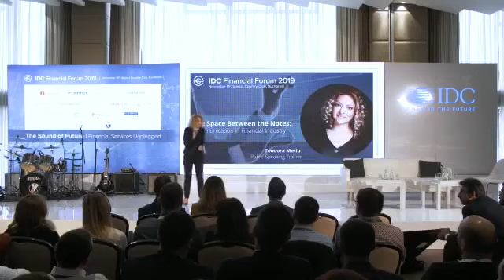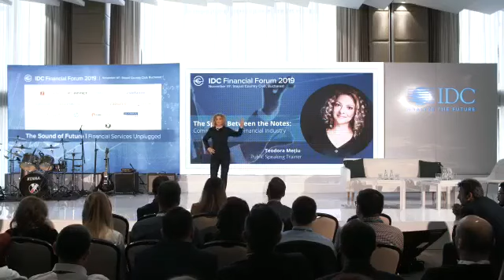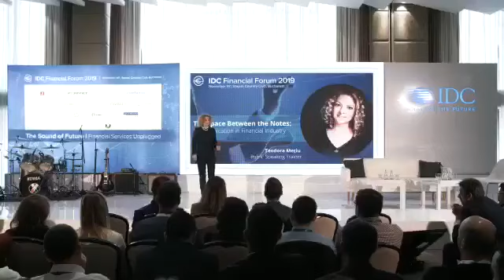Capcanele vorbitului în public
Cele mai multe discursuri nu reușesc pentru că speakerii se gândesc doar la simpatia pe care vor să o atragă și la groaza criticilor celorlalți.
De aceea, mânați de aceste două gânduri, aceștia pică în niște capcane omenești care nu-i ajută în ideea pe care vor să o spună.